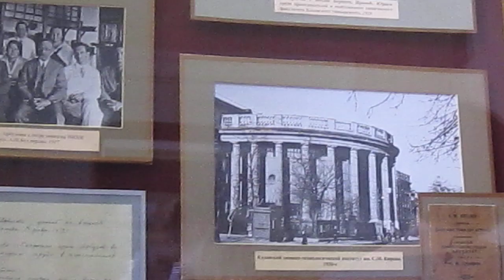01.04.2024 В музее Арбузовых MVI 4724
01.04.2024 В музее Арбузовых